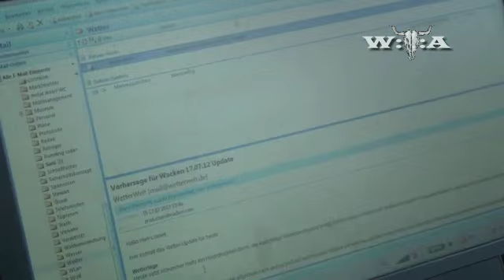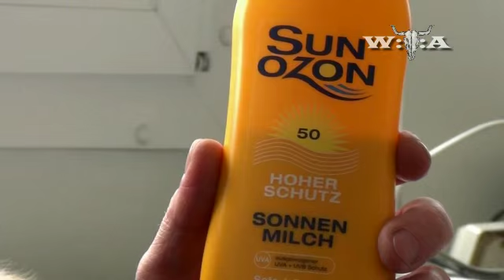Harry Metal - W:O:A 2012 - #5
Harry Metal takes you to the Holy Ground in 2012!

wacken
wacken 2011
wacken 2012
wacken 2013
wacken 2014
wacken 2010
wacken 2009
rammstein wacken 2013
wacken 2008
heino wacken
rammstein
volbeat wacken 2012
volbeat
in extremo
wacken live
nightwish
heaven shall burn
iron maiden
in flames
amon amarth
jbo wacken
avantasia wacken 2011
jbo
wacken doku
rammstein heino wacken
volbeat wacken
motörhead
wacken 2011 ozzy
wacken reportage
rammstein wacken
knorkator
metallica
blind guardian
knorkator wacken 2011
wacken firefighters
in extremo wacken
arch enemy
wacken 09
wacken heino
cannibal corpse
hammerfall
sabaton wacken
sabaton
iron maiden wacken
schandmaul
nightwish wacken
motörhead wacken 2013
dimmu borgir
wacken hymne
trivium wacken 2013
metal
wacken 2007
wacken feuerwehr
airbourne
knorkator wacken
santiano wacken
avantasia
doro
van canto
santiano
trivium wacken
machine head
der w
scorpions
wacken full concert
mambo kurt
immortal
saxon
wacken 08
six feet under
manowar
wacken open air
böhse onkelz
doro wacken 2013
avantasia wacken
scorpions wacken
trivium
airbourne wacken
kreator